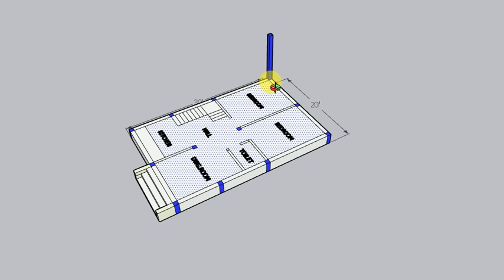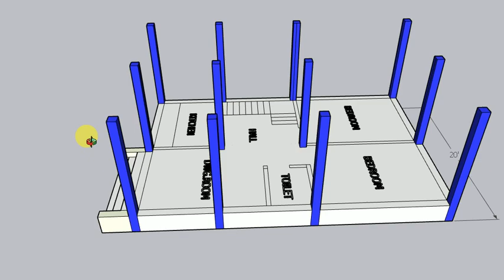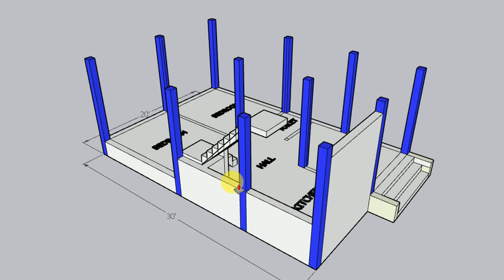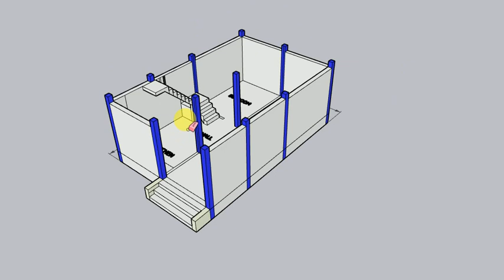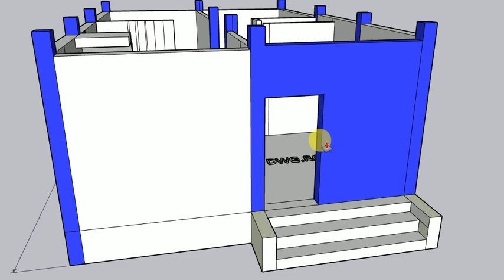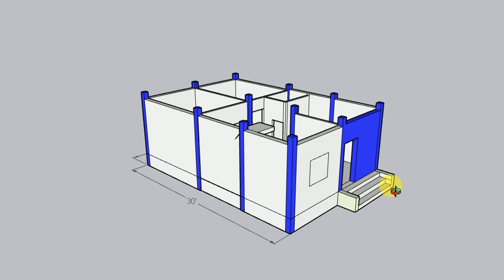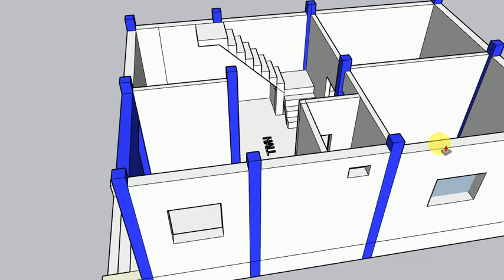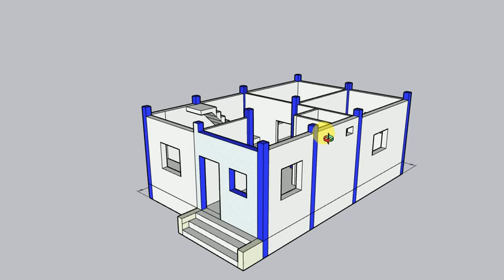Small House Plans || 20X30 House Plan | Ghar Ka Naksha| 600 SQFT House Plans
1) 20X30 HOUSE PLANS
2) 600 SQFT HOUSE DESIGN
3) GHAR KA NAKSHA
4) 20X30 GHAR KA NAKSHA
5) 2BHK HOUSE PLANS